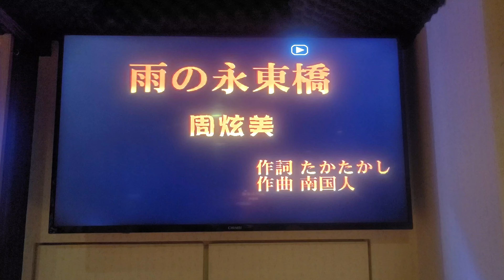吳敏雄～雨の永東橋（岩手卡啦OK）